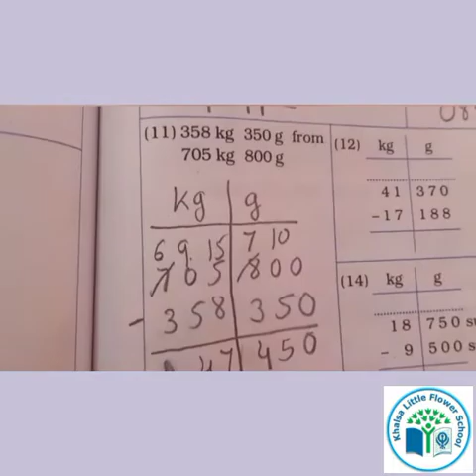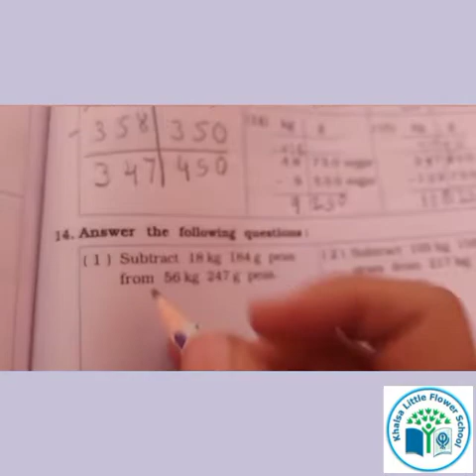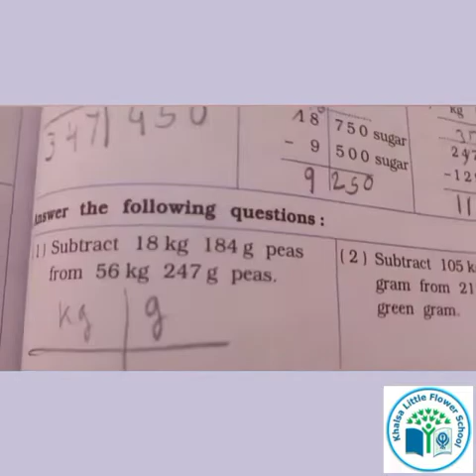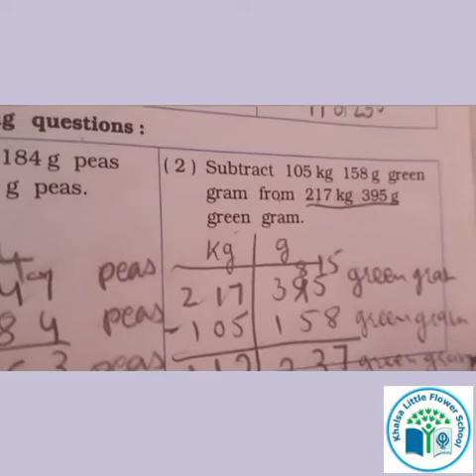GRADE 4 |MATHS| CH 12| HOW HEAVY HOW LIGHT| PART 4| KHALSA LITTLE FLOWER SCHOOL